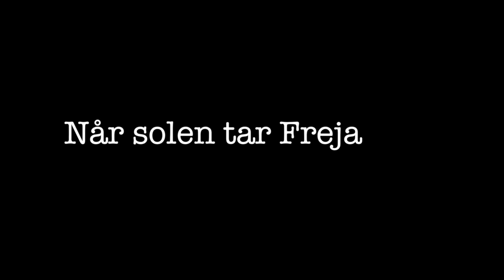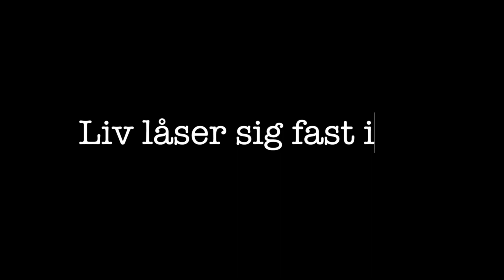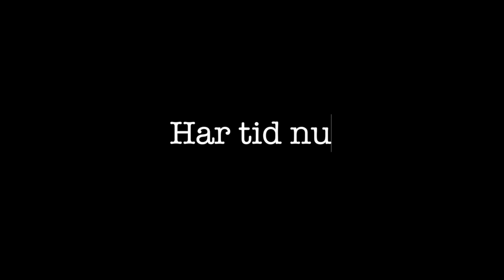FRIMA søknad HQ Christian Moosdorf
This is a FRIMA application for the Norwegian academy of music. Everything except forest videos is created by me, Christian Moosdorf. Parts of the video material have also been found on the internet.